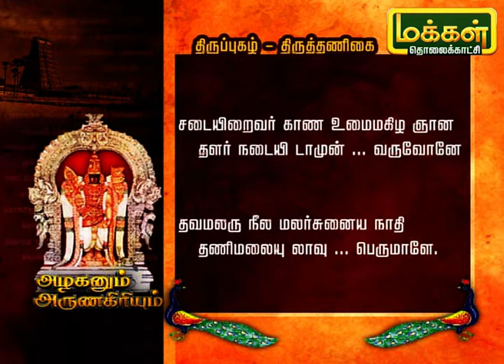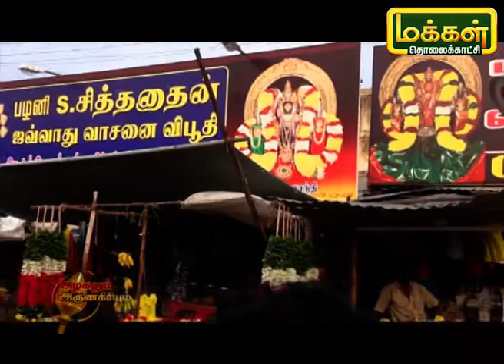அழகனும் அருணகிரியும் | திருப்புகழ் - திருத்தணிகை | Azhaganum ArunaGiriyum 14/10/19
திருப்புகழ் - திருத்தணிகை பற்றி கேட்கப்போகிறோம்.
Baththarganapriya Thirupugal AzhaganumArunagiriyum